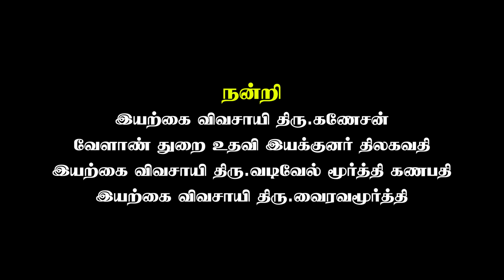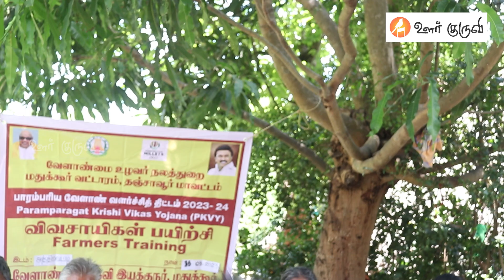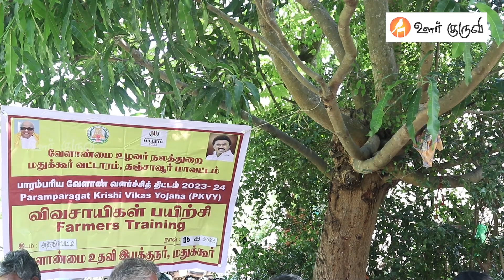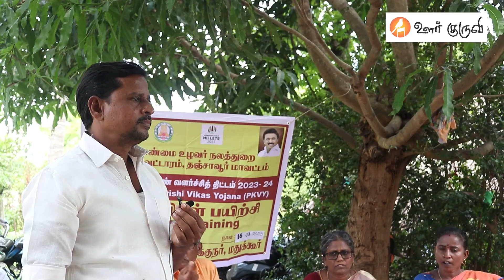அமிர்த கரைசல் தயாரிக்கும் முறை | How to production Amirtha Karaisal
அமிர்த கரைசல் உரம் தயாரிப்பது எப்படி | How to production Amirtha Karaisal

உங்கள் தொழில் பற்றிய அனுபவங்களை இளம் தொழில் முனைவோர்களிடம் பகிர்ந்துகொள்ள...
ஊர் குருவி  ராஜேஷ்
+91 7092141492